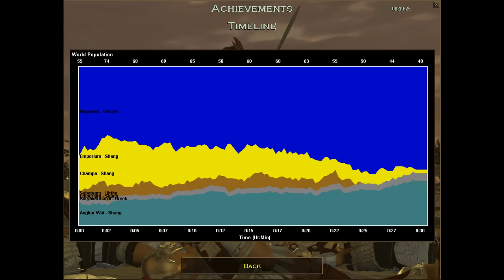Angkor Wat and the Khmer Legacy. Mission 3. Champions of the Magnificent City. Age of Empires.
This is a  fun campaign created by Andrea Rosa. Third mission. His campaigns are considered to be of the best, they are creative, balanced, well-designed and very interesting.

2) search for "Angkor Wat and the Khmer Legacy"
3) download the archieve.
4) extraсt the CPN file (which is in the archive) in the folder named "campaign" (the folder "campaign"is in the game folder)
5) run Age of Empires.

Don't Forget to read carefully instructions and hints